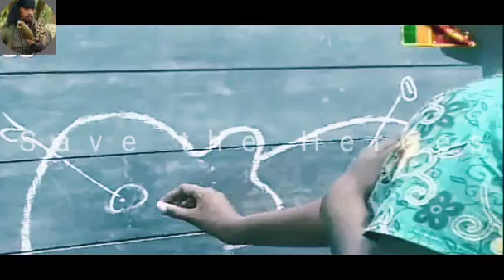දැනුවත් වීම සදහා පමණයි | ත්‍රස්තවාදය හා දේශපාලනය අතර සම්බන්ධය | Save the Heroes | Sri Lanka Army